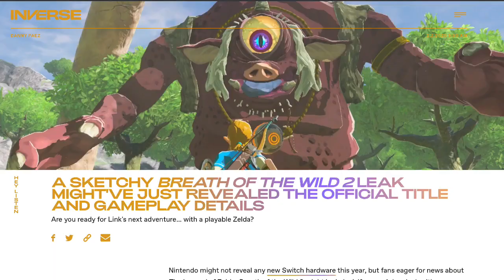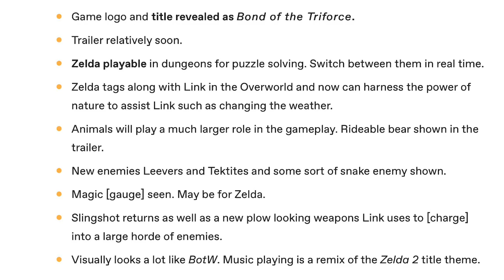Tons Of Potential Leaked Info Surfaces For Breath Of The Wild Sequel